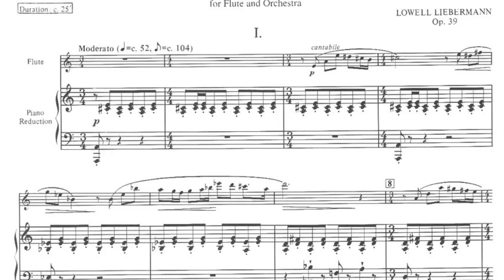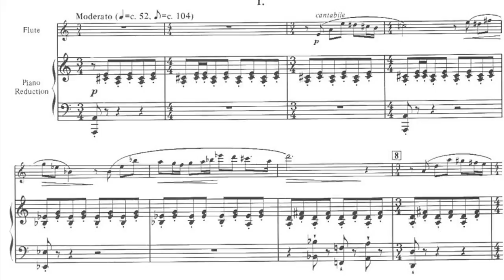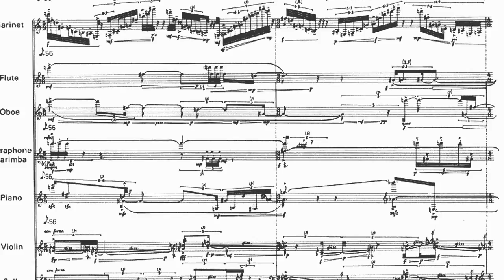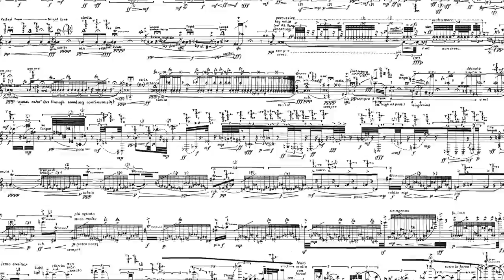An Interview with Robin Meiksins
Thanks to Robin for choosing my piece as part of her 52 Weeks of Flute project and for taking the time to talk to me!  I was battling technical difficulties the entire time (leading to what I feel is some occasional "spaciness" on my end), but we made it through.

- Thomas Little: Nonexistent Chimera, Op. 46, performed by Robin Meiksins